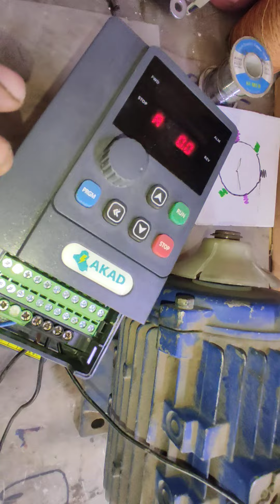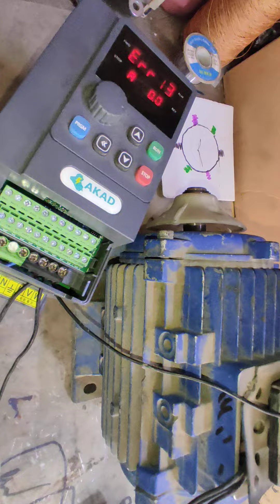ماذا يحصل اذا تم الربط الخطا لمحرك 3فيز